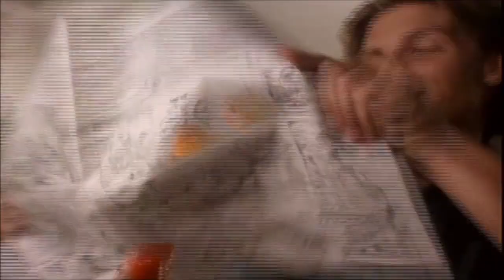Kellogg's Pop Tarts - Comic (1992, USA)